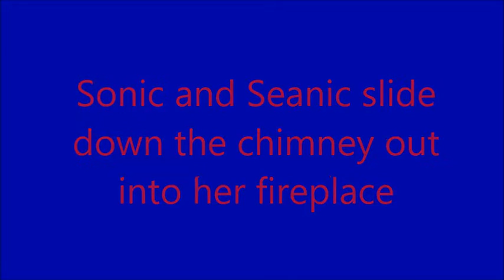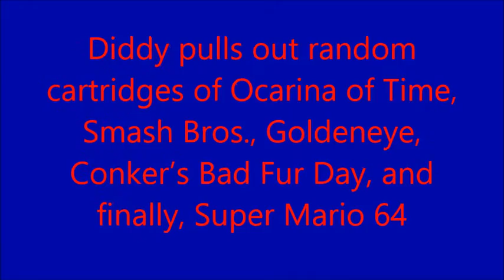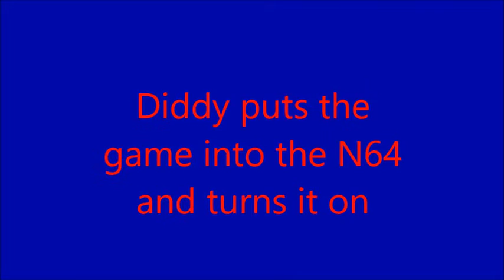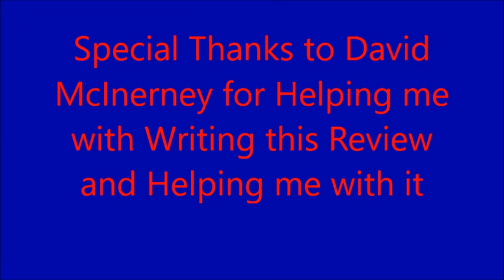Gene and Diddy Review of Super Mario 64 featuring Sonic and Seanic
Hope You enjoy my First video game review and a special thanks to My Boyfriend David a.k.a McInerney76 for Helping me with this whole Review

(Sorry if Sonic and Seanic's lines Sound a tiny bit off Sync I tried to fix it)